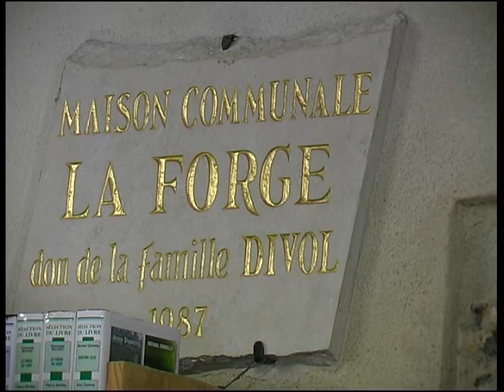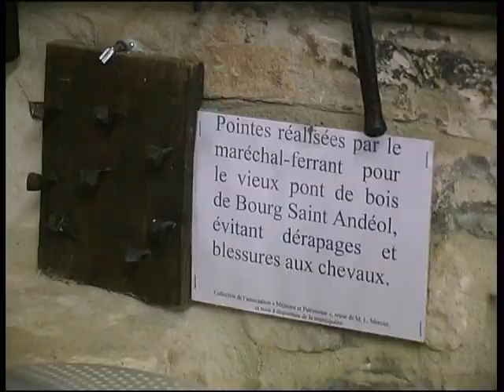Le Garn avec Louis Mercier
Réalisation la télévision qui vous souris (d'ordinateur)!